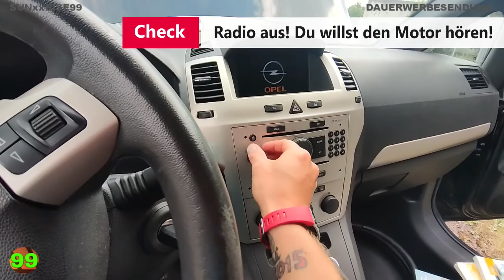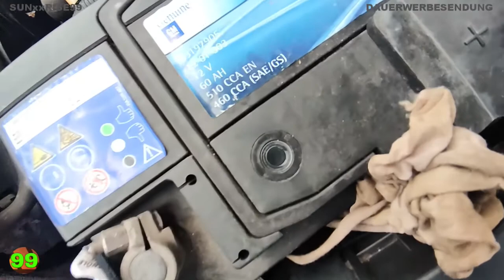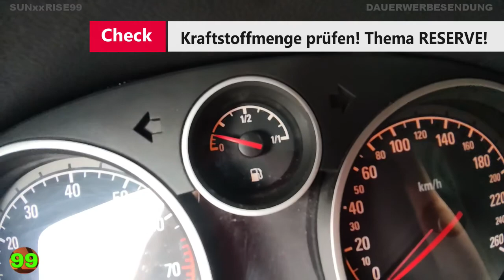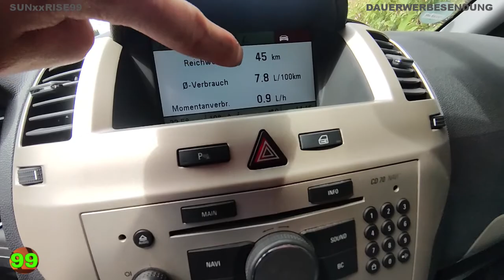Teil 2, Checkliste Gebrauchtfahrzeug, KFZ, PKW, Fahrzeug, Gebrauchtwagen oder Neuwagen #252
Folge#252 Teil 2 Checkliste Gebrauchtfahrzeug, KFZ, PKW, Fahrzeug, Gebrauchtwagen oder Neuwagen 08/2021

Opel Zafira (B) Technische Daten
ab 2005

DOT – die Nummer, die sagt, wie alt Ihre Reifen sind

Wann sollten die Reifen runter vom Auto?

Playlisten

360°Grad Videos mit der GoPro MAX // Einfach genial // Hier sind alle meine Videos zur Actioncam // Freizeit // MTB // Fahrrad // Outdoor // Spaß